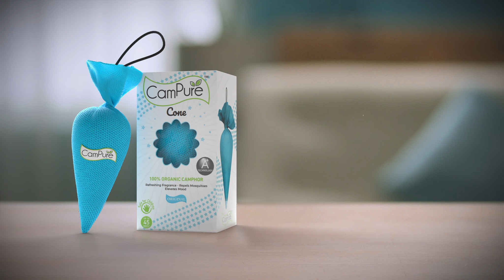CamPure Cone "Phool ya Fool?" | Marathi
Here's our latest campaign for CamPure Cone, an air freshener made from 100% organic camphor.

Production House :- Trinity Films
Producer :- Rajesh & Harish

Director :- Dhruv Tripathi
Cinematographer :- Anoop Jotwani
Production Design :- Indrani Pillai
Art Director and Props :- Lynette Rodrigues
Visual Effects & Animatic :- Lorenzo Nera
Conception & Idea :- Trinity Films
Costume Designer :- Prache Khade
Make up :- Poonam Surve
Hair Stylist :- Ishan Nandgaonkar
Sound Recordist :- Nitin Salvi
Offline Editor :- Shyam Salgaonkar
Online Editor :- Srini Rao
Post Production House :- Sally's Studio and Prime Focus Studio
Music Director :- Zubin Balaporia
Sound Engineer :- John C
Sound and Recording Studio :- Band Wagon
Casting Director :- Tejas Sawant
Line Producer :- Nasir Solkar
Post Production Manager :- Mangesh Vishwase
Asst. Directors :- Aditya Padawe

Client :- Mangalam Organics
Brand :- CamPure Cone
Client Name :- Akshay Dujodwala

Main cast :- Girija Oak Godbole